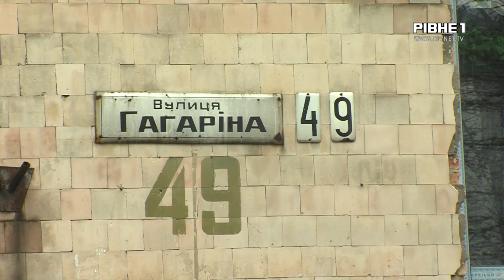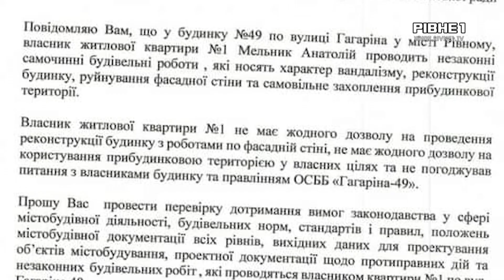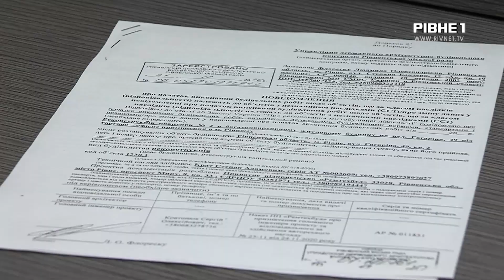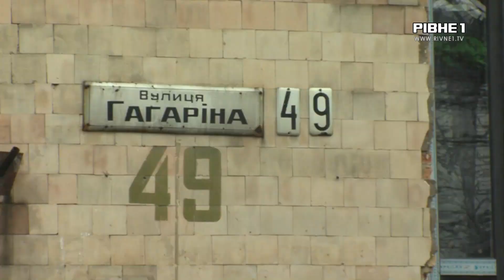Мешканці будинку Гагаріна-49 невдоволені будівництвом у його стінах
У Рівному жителі будинку на Гагаріна-49, скаржаться на власника однієї з квартир. Чоловік, придбав житло на першому поверсі та вирішив його реконструювати, в тому числі і провести роботи по фасадній стіні. Жителі будинку кажуть, дозволів на проведення відповідних робіт, власник квартири немає. Та їхньої згоди на це будівництво не отримував. Ольга Мосійчук з подробицями.